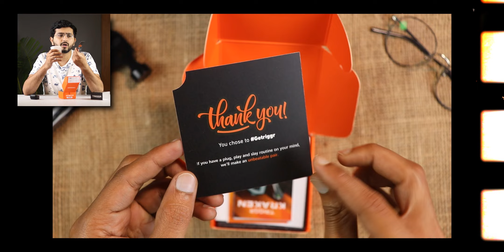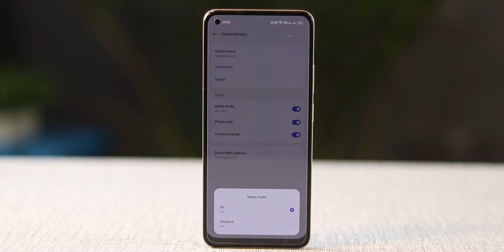I bought this Value for Money Gaming TWS Earbuds under ₹899 - Triggr Kraken X1 Review!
Purchase Links for Triggr Kraken X1:

Triggr Kraken X1 TWS Earbuds Review. Triggr Kraken X1 is an amazing tws earbuds with superb bass qualities under ₹899. Triggr Kraken X1 has great battery life with a dedicated gaming mode of latency 40ms.